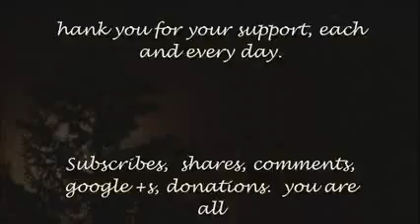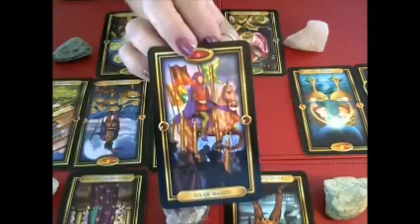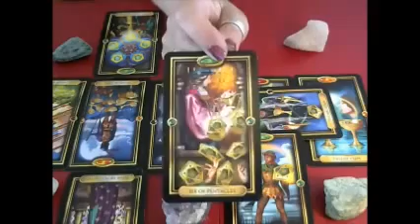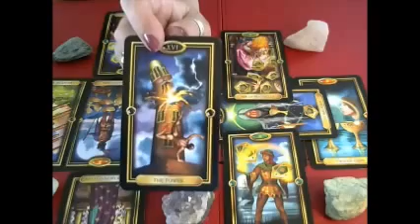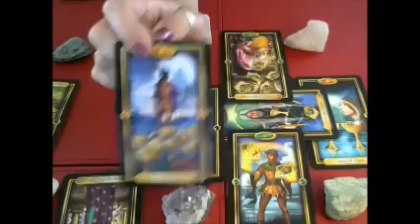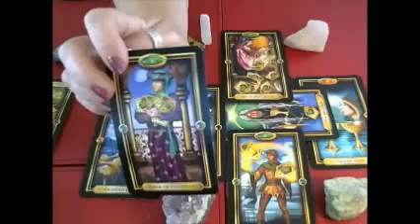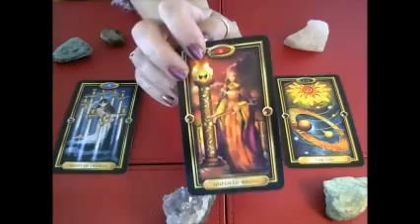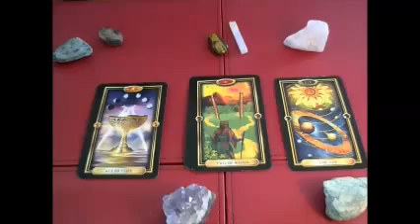Scorpio June 2016 plus rest of year overview Psychic Tarot Card Reading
Monthly Tarot cards forJune 2016 helps you with the energies and situations, influences that may arise in your daily life.  This is a general reading.  Please also check out your rising sign, moon sign etc for extra guidance or if you feel not all resonates with you, it may simply mean that for this month, one of your others will x
To check out your Extra love psychic messages for your sun, rising or moonsign on demand, all the links are below:-

I provide personal readings, relationship and twin flame readings, counselling for awakening, twin flames, spiritual guidance and awareness. law of attraction, meditation, Dream reports, self awareness.